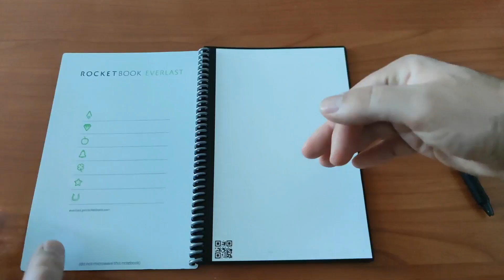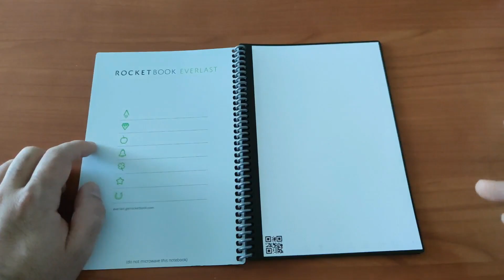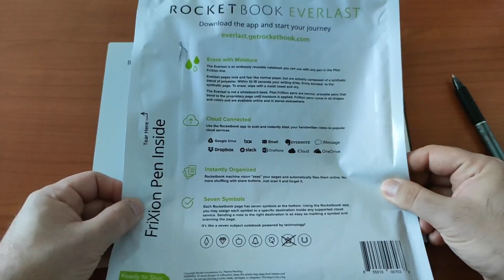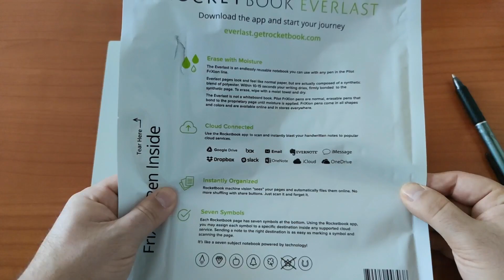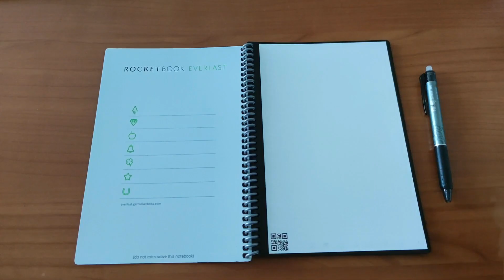Ed ecco a voi RocketBook!!!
RocketBook, ottimo per prendere appunti, fare progetti in mobilità e salvare tutto sul cloud e non solo!
Per acquistarlo utilizzate il seguente link:

Tutti i dettagli e gli approfondimenti tecnologici li trovate sul nostro sito